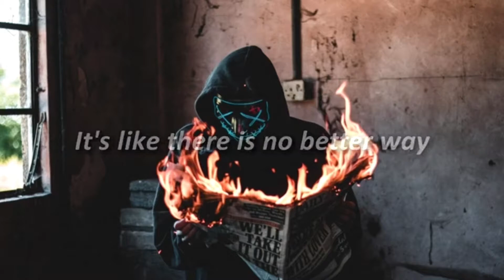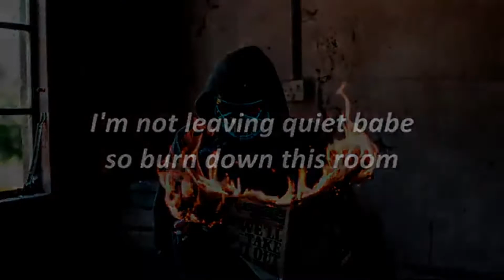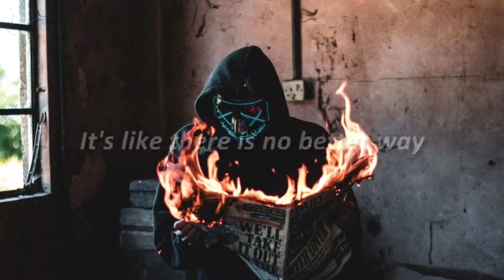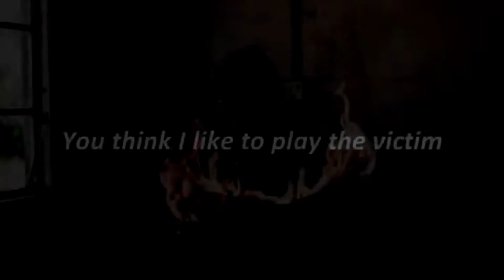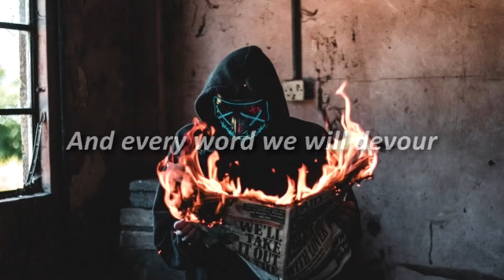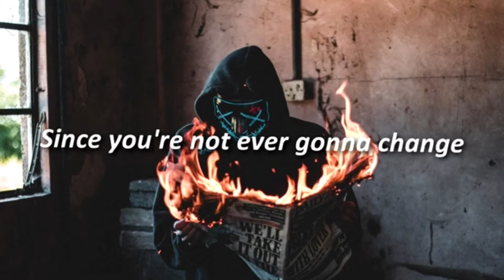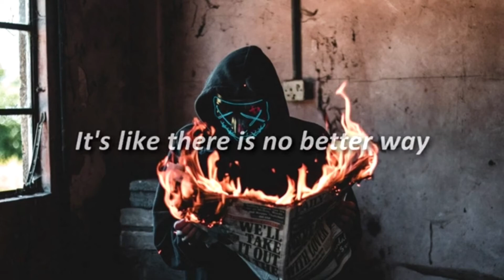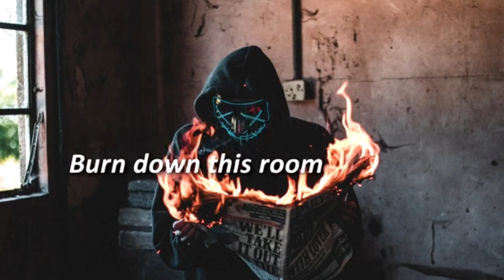Burn down this room- Ruben [1 hour lyrics]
I post once a week please let me know what you would like to see next 😊

1 hour clips, all kinds of music, and maybe more

I now have a gaming channel and if you loved my gta5 clips you can now see those an more please enjoy